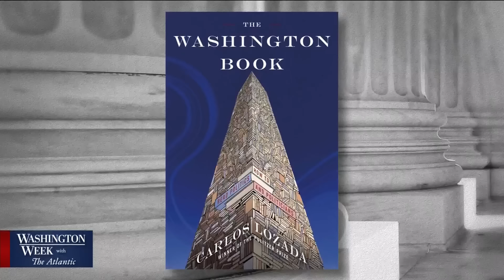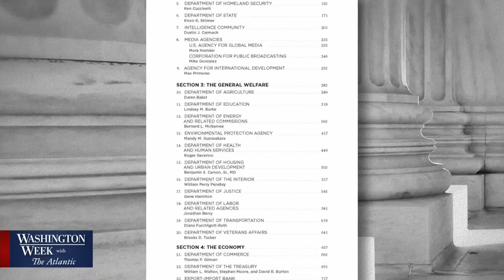Washington Week with The Atlantic full episode, March 8, 2024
Between Super Tuesday and President Biden’s State of the Union address, the 2024 election continues to come into sharper focus. With a Biden vs. Trump matchup all but set, it’s going to be one of the strangest, and longest, general elections in history. Join moderator Jeffrey Goldberg, Eugene Daniels of Politico, Asma Khalid of NPR and Carlos Lozada of The New York Times to discuss this and more.